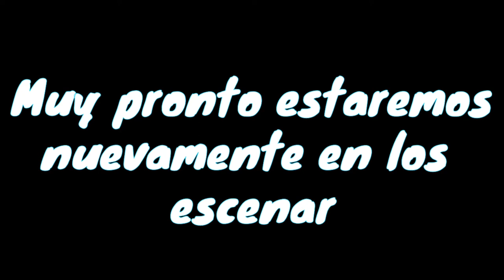Conoce más de mi 😱/ El RupAngo Tv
¡¡Made in Ecuador¡¡ 🇪🇨❤

Conoce mas de mi y si quieres dejarme una pregunta déjamelo en la cajita de comentarios

 El RupAngo Tv
Tu lugar de Entretenimiento y Diversión.